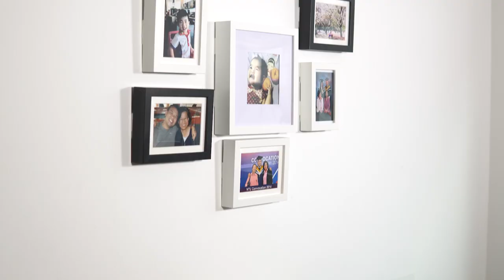12 ways to use Command Picture Hanging Strip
Command™ Picture Hanging Strips are so versatile that it can be used in many more ways beyond hanging pictures frames. Here are some of our creativities to use Command™ Picture Hanging Strip.